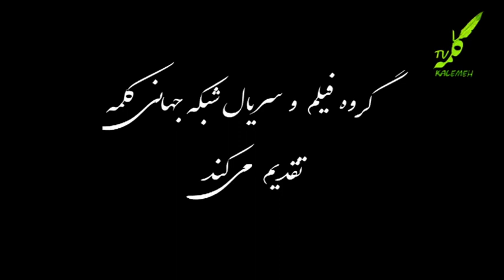سریال حسن و حسین دوبله فارسی قسمت 27